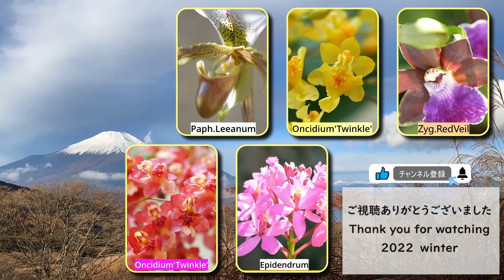オンシジューム. トゥインクル'レッドファンタジー'(Onc. Twinkle Red Fantasy)2022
イエローファンタジーから一か月遅れて咲きました。

栽培環境
置き場所　　：春から秋は屋外、冬は暖房設備の有る部屋の窓辺
温度　　　　：明け方の最低温度8～10℃位
遮光　　　　：50％遮光　冬は窓越しの日光
植え込み材料：購入した時のままです。
水やり　　　：夏は毎日　春と秋は植え込み材料の表面が乾いたら、冬は１週間に一度位
肥料　　　　：成長期に緩効性肥料を少し

撮影はLUMIX GX7 Mark II　レンズはOLYMPUS M.ZUIKO DIGITAL ED 30mm F3.5 Macroとパナソニック LUMIX G 25mm F1.7の単焦点レンズです。

動画編集はDaVinci Resolve 17無料版です。

Color Grading InsightsさんのYouTube動画を参考にさせていただきました。
Turn objects into particles in DaVinci Resolve Fusion

BGMはYouTubeオーディオライブラリの曲を使用しています。